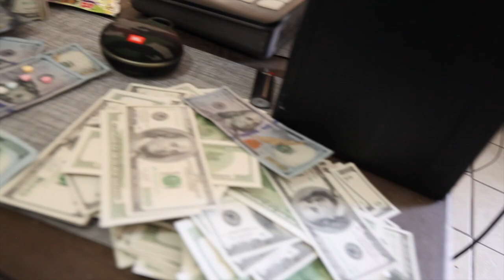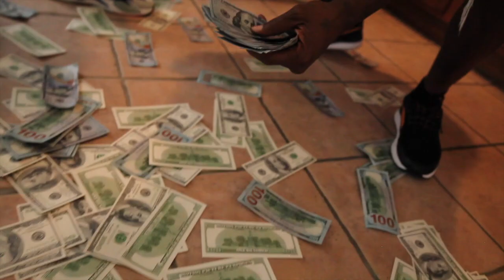"CATCH A BODY STATE TO STATE" BY YAMEEN Ft TINY RON RON